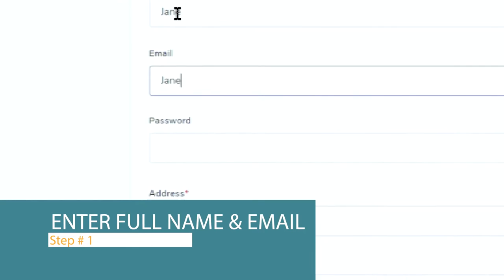Adventist Member Bovi App Sign Up